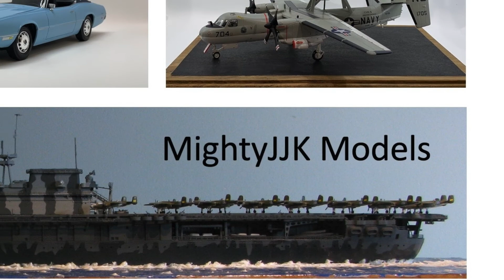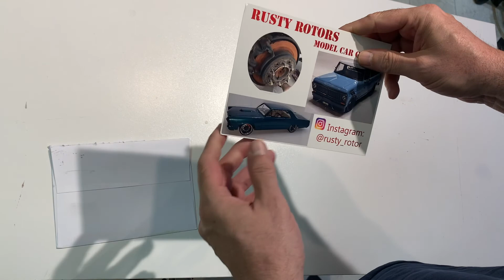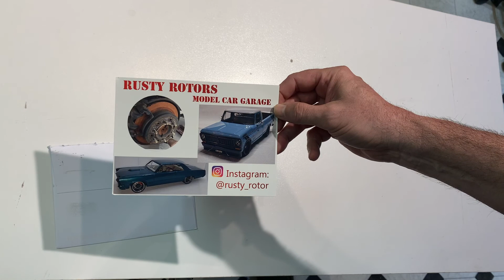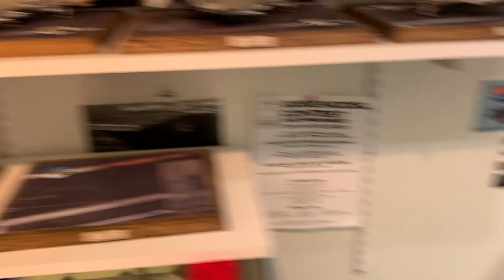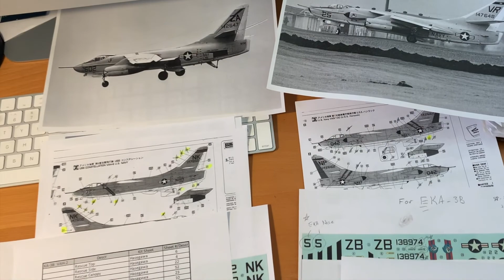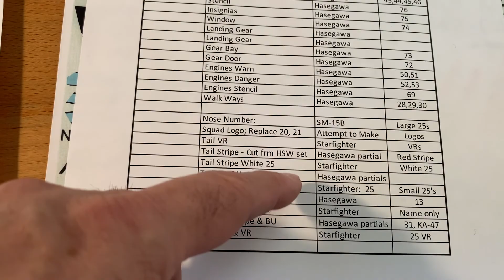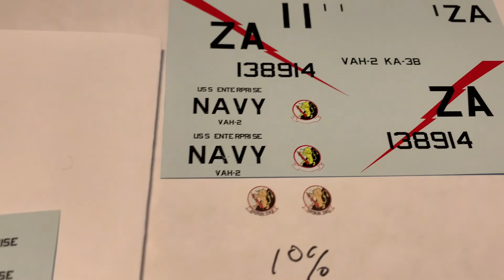KA-3 Skywarriors - Update #7 & Mail Call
The seventh progress update on my 1/72  KA-3 Skywarrior Hasegawa Kits for my 1968 USS Enterprise Project; the ship in 1/720 and all the CVW-9 aircraft in 1/72.    And a Shop Card from an awesome car modeler recently returned to the community.  Hope you all have a great 4th of July!

FYI, I have a playlist with all the builds on this project so far.

1968 CVAN-65, CVW-9, Specific References:
DVD: USS Enterprise CVAN-65 1968 Tonkin Gulf, from GRS Videos
- John